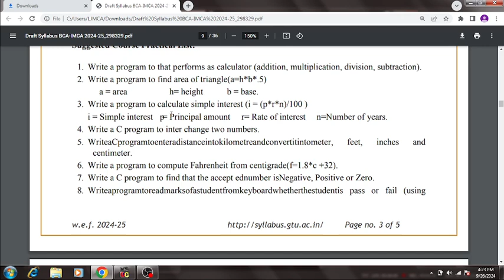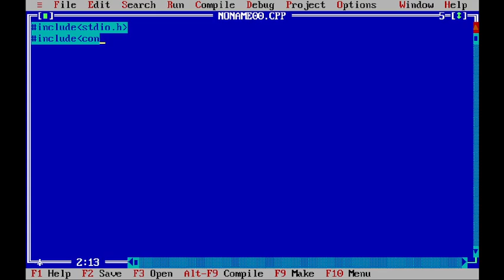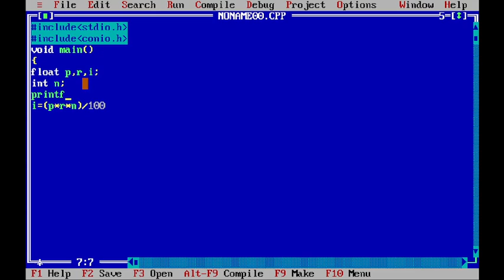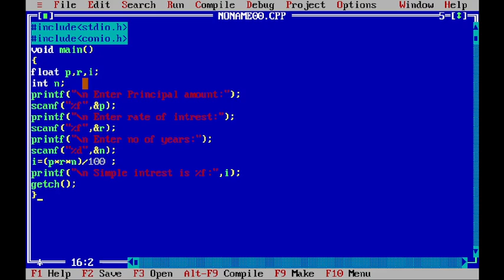SIMPLE INTEREST| GTU|BCA|MCA|C PROGRAMMING|PROGRAM #3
In today’s video, we will walk you through creating a Simple Interest Calculator using C programming. This program is a great project for BCA and MCA students at GTU, helping you understand the fundamentals of C programming and financial calculations.

What You’ll Learn:

How to set up a basic C program.
Input and output operations in C.
The formula for calculating simple interest.
Step-by-step coding and explanation.
Program Logic:

Input: Principal amount, rate of interest, and time period.
Processing: Calculate simple interest using the formula:
Simple Interest=(P*R*T)/100
Output: Display the calculated simple interest.